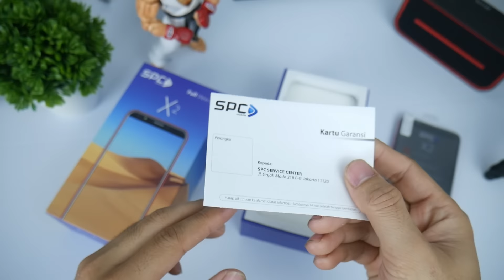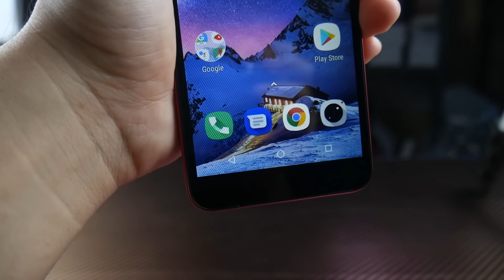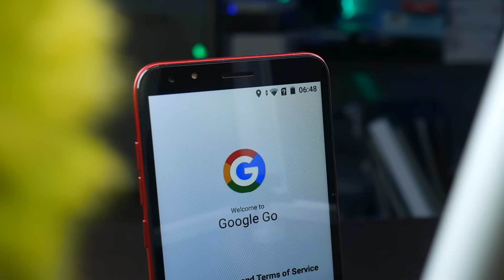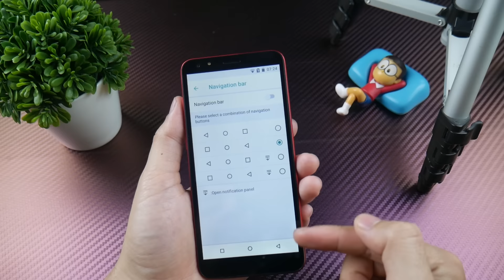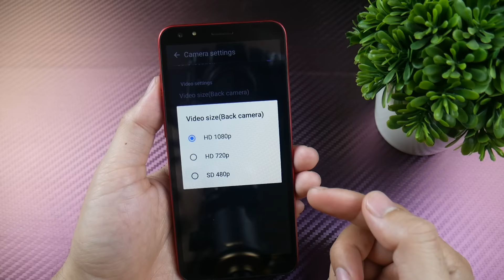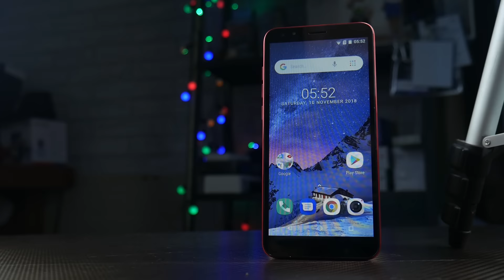SPC X2, Ponsel Paling Laku!!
SPC X2, Ponsel yang tidak terduga, paling laku di kota kedua

SPESIFIKASI :

Quad Core 1.3 GHz
Fullview Display 5.5"
4G Data Connection
8MP Rear Camera + Flash (Rear)+0.3MP, 8MP Front Camera
Android 8.1 Oreo (Go)